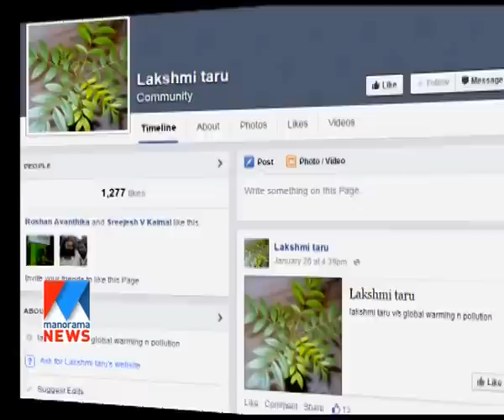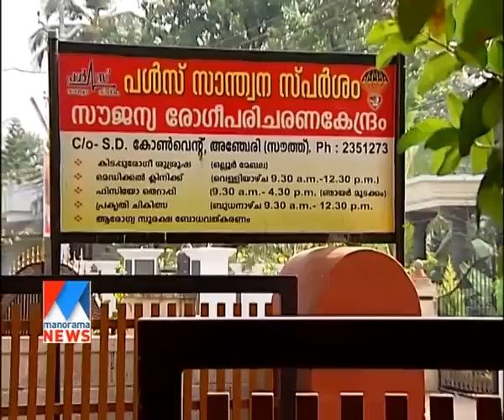Lakshmi taru( paradise tree )and mullatha (anona muricata) for cancer treatment: An investigation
Lakshmi taru( paradise tree )and mullatha (anona muricata) are famous for cancer treatment. This is an investigation by natupacha to know the scientific explanation behind the success of these plants